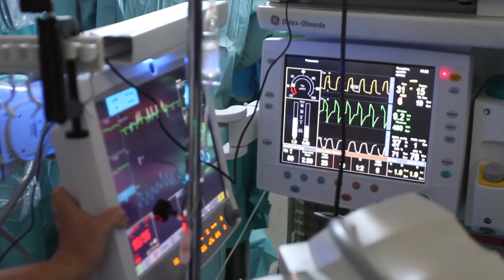BABY MERMAID turned 5 years old and today it looks LIKE THIS!